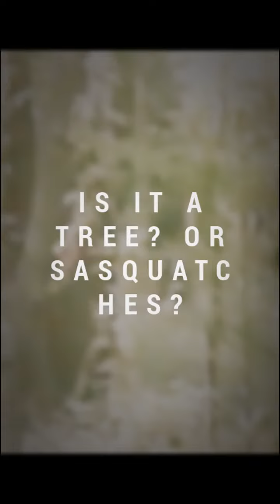Tree? Or Sasquatches?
Photo analysis of screenshots taken out of my video "Sasquatch in there " depicts two of what may be small trees but the figures that wrap and gather around the tree has me awestruck have a look and decide for yourself what you see..